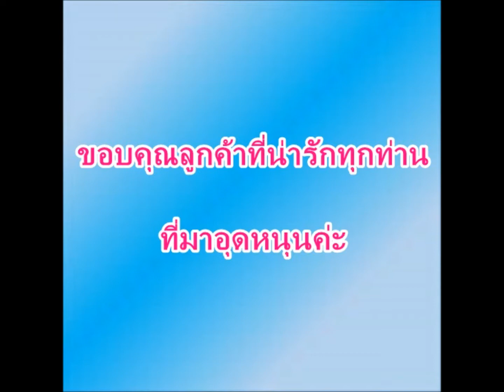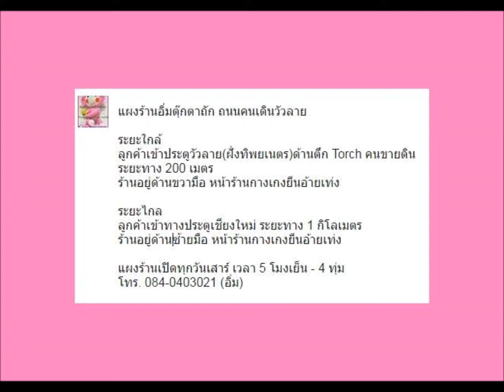ขาย / ตุ๊กตาถักช้าง งวงน่ารัก l Elephant Amigurumi For Sell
ตุ๊กตาถักโครเชต์ อิ่มใจ
รับออเดอร์ มีราคาส่งค่ะ

ออเดอร์คละแบบได้
ลูกค้าออกแบบเองได้

ติดต่อไลน์ Crochetcrazy

สนใจดูสินค้าจริงได้ที่ เชียงใหม่
ถนนคนเดินวัวลาย วันเสาร์ เวลา 5 โมง ถึง 4 ทุ่มครึ่ง

Shop place Chiang Mai
Wualai Walking Street
Saturday Night Market 5 pm. - 10.30 pm.

You can order my dolls in many design.
I have an wholesale price for 100 pcs. more